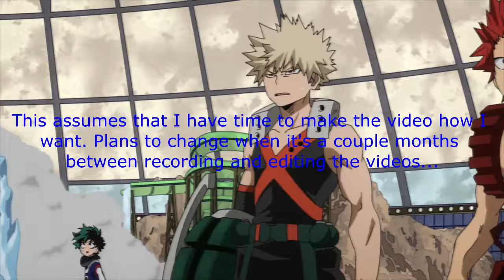Why I Love Boku No Hero Part 9/12: The Emotions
*WARNING - SPOILERS FOR BOTH SEASONS.*

Some people say that Clannad is the most emotional anime, or maybe Angel Beats or School Days (there has to be one, right?). But I would argue that My Hero Academia surpasses all those. Well I never claimed that I wasn't a fanboy, now did I?